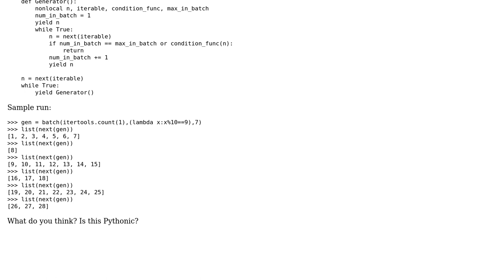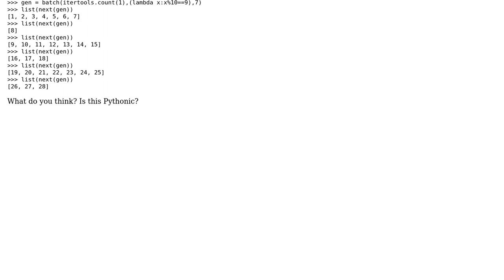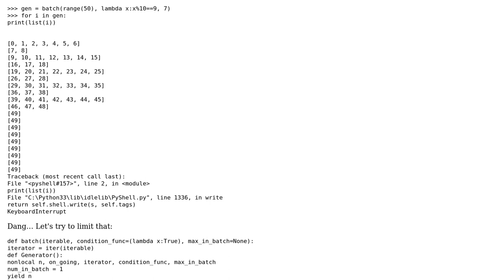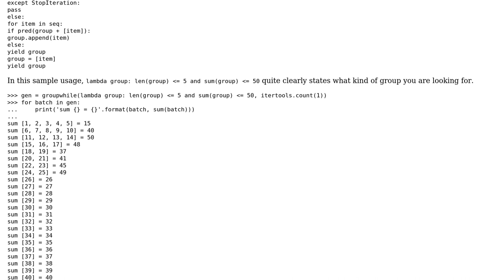Code Review: Split up an iterable into batches (2 Solutions!!)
Code Review: Split up an iterable into batches

With thanks & praise to God, and with thanks to the many people who have made this project possible! | Content (except music & images) licensed under CC BY-SA | Music | Images & others | With thanks to user Snowbody user 301_Moved_Permanently user 200_success and the Stack Exchange Network Trademarks are property of their respective owners. You are responsible for your own actions.